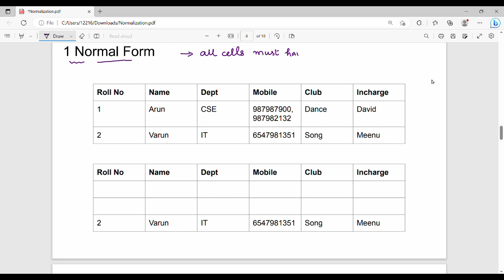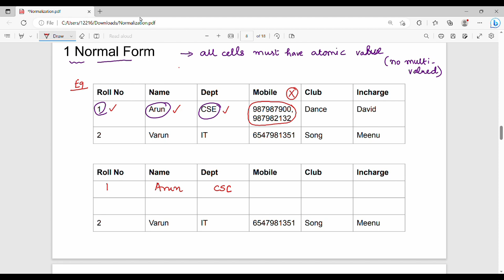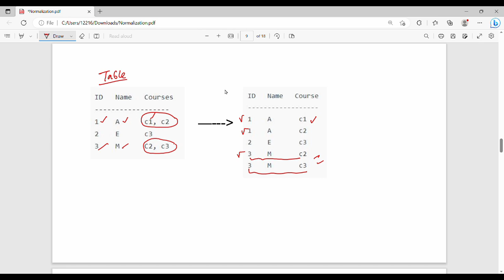2.3.2 First normal form in Tamil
I have discussed about basics of normalization.